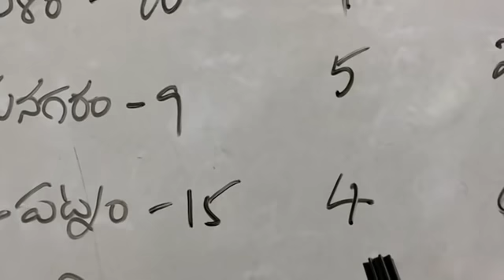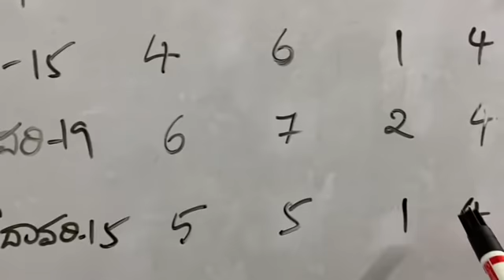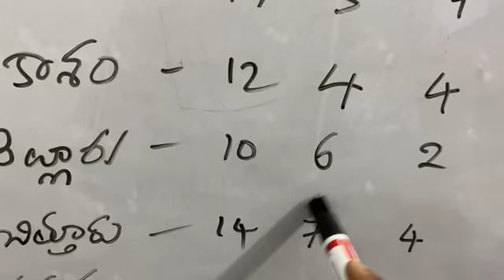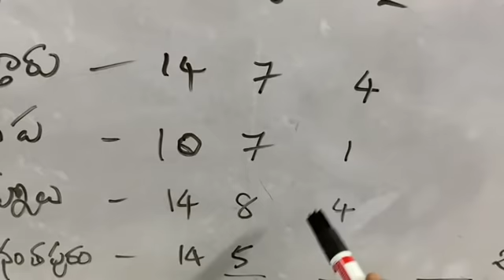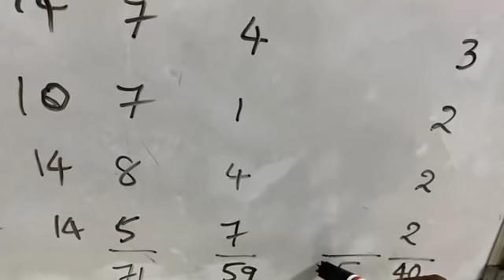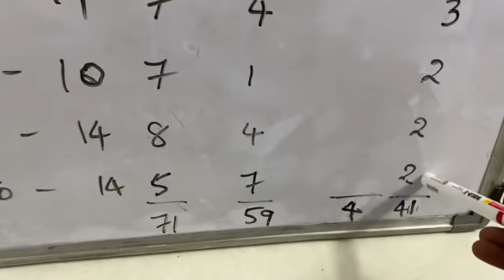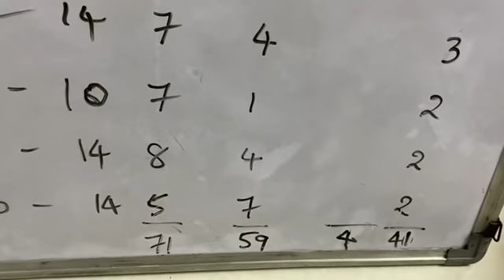AP Political Survey: రీసెంట్ సర్వేలో సెన్సేషనల్ ఫలితాలు!| ఏ పార్టీకి ఎన్ని సీట్లు!? | AP 175 Channel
AP Politics: చాలా కష్టమైన టార్గెట్ పెట్టుకున్న టీడీపీ! | సక్సెస్ అయితే సీమలో 22! | AP 175 Channel

Gunthakal Constituency: టీడీపీ కోటలో వైసీపీ బలం! | గుంతకల్లులో టీడీపీ కష్టాలు!? | AP 175 Channel

SOME OTHER CONSTITUENCY ANALYSIS (Please click below Links) -